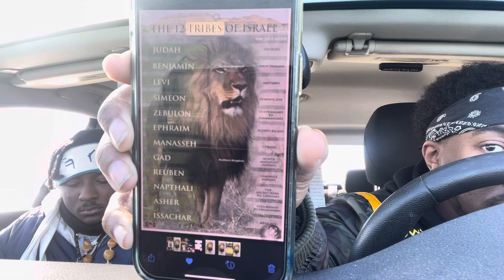SIT DOWN MINISTRY 02/17/24: SET THINE HOUSE IN ORDER ⏳📜